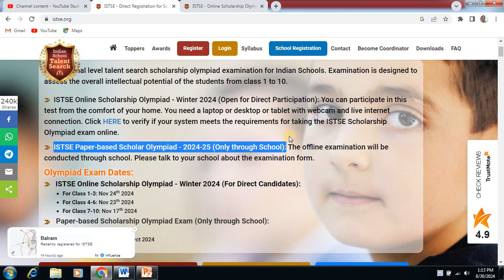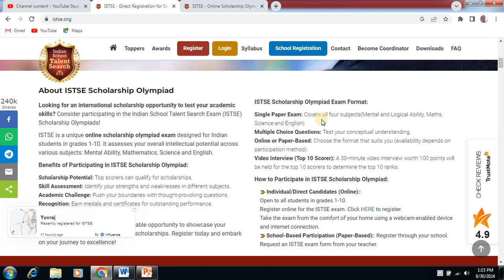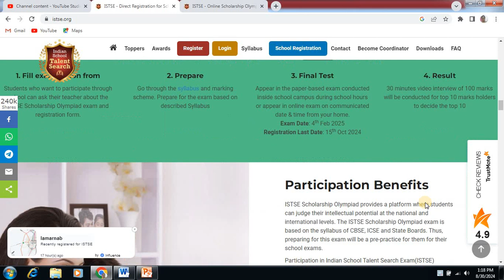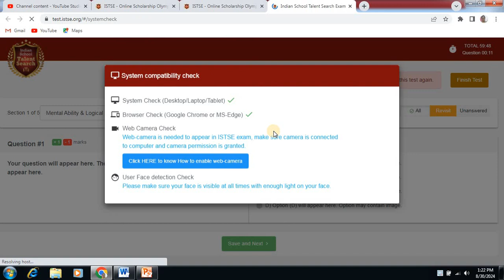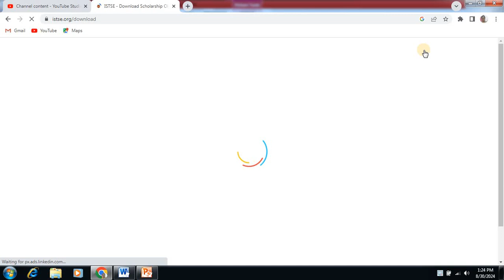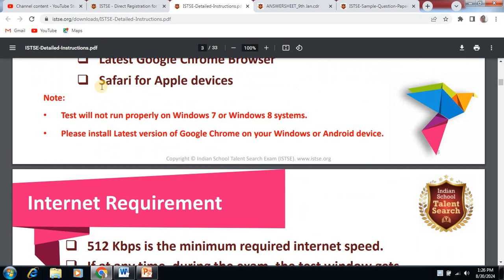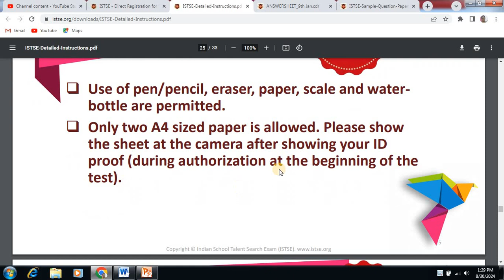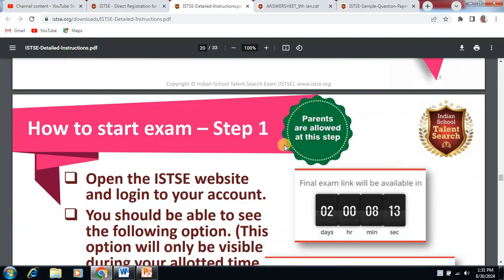Indian School Talent Search Exam 2024-25 / ISTSE Online Scholarship Olympiad - Winter 2024